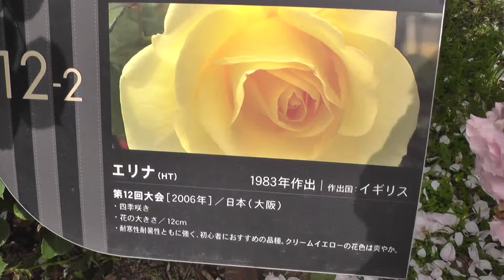薔薇エリナ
説明